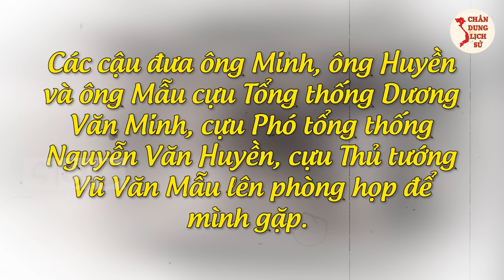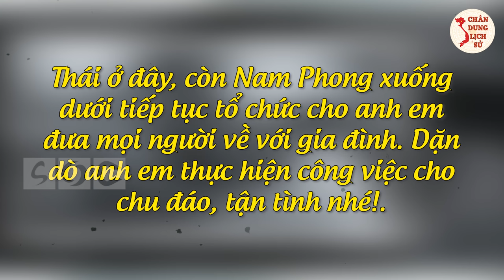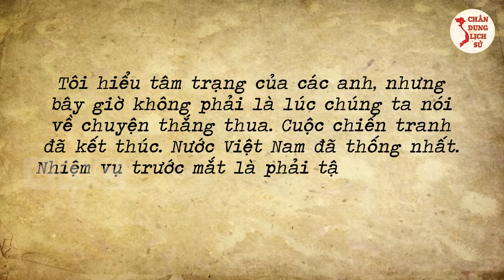Tướng TRẦN VĂN TRÀ Và Những Bí Mật Thú Vị Khiến DƯƠNG VĂN MINH Phải Cảm Phục Hết Đời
Điều Gì Đã Khiến Dương Văn Minh Cảm Phục Tướng Trần Văn Trà?

Các bạn thân mến, tướng Trần Văn Trà là một trong những danh tướng hàng đầu thế kỷ XX. Thời trai trẻ ông từ quê hương Quảng Ngãi vào Sài Gòn hoạt động cách mạng bí mật, thành lập lực lượng bộ đội chủ lực cách mạng đầu tiên ở Nam Bộ thời chống Pháp tái xâm lược, trở thành Tư lệnh Quân Giải phóng miền Nam thời đánh Mỹ, cùng chỉ huy đại quân kết thúc cuộc trường kỳ kháng chiến cứu nước, làm Chủ tịch Uỷ ban Quân quản thành phố Sài Gòn – Gia Định. Trong video ngày hôm nay, Chân Dung Lịch Sử xin gửi tới các bạn thông tin về tướng Trà và lí do vì sao Dương Văn Minh lại cảm phục ông qua lời kể của Trung tướng Nguyễn Văn Thái Nguyên Chính ủy Sư đoàn 7, Quân đoàn 4.